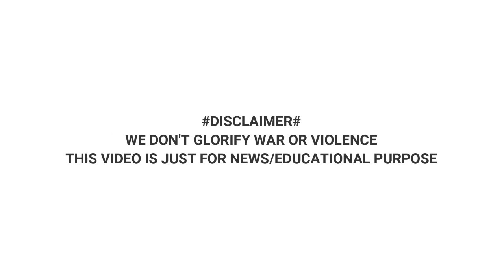Russian Msta-S Howitzer destroyed by Ukrainian Counter-Battery fire in the Eastern Ukraine.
Ukraine Forces destroyed two Russian Army 152mm Msta-S self-propelled howitzer in the Eastern Ukraine.

Soldiers of the artillery units of the Ukrainian Military detected Russia artillery fire and determine the coordinates of a hostile battery. In response they counter fire which results into the destruction of Msta-S howitzer.

According to the reports American artillery and radars were used on the strike as they can track enemy artillery rounds in flight in order to locate enemy guns.

Credit : General Staff of the Armed Forces of Ukraine